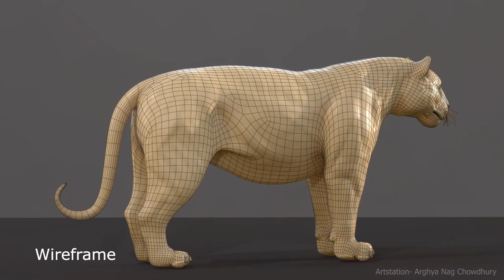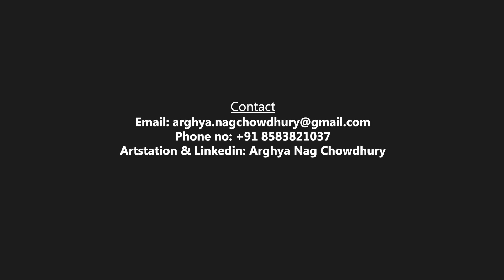Character Modeling Demo Reel 2023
Hello fellows,
Myself Arghya Nag Chowdhury, And I am a 3D Character and Creature artist by profession. I am updating my Work showreel after 1 year.
The softwares i use are
Zbrush
Maya
Arnold
Xgen
Blender
Substance painter
Marmoset toolbag

All these project i created are personal project and not for any sale or buisness purposes